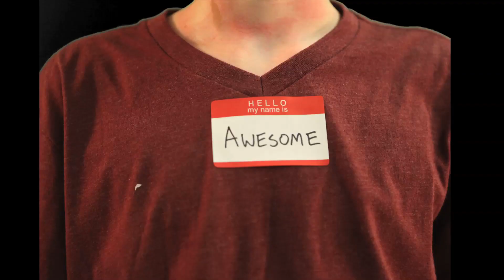This is [cdstv] 6x07 9-21-12